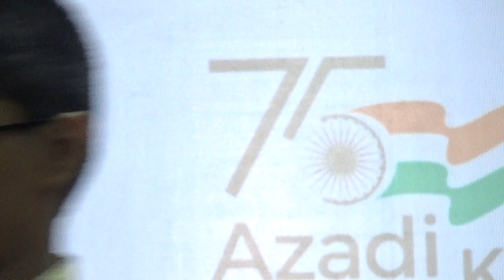AZADI KA AMRIT MAHOTSAV 2022